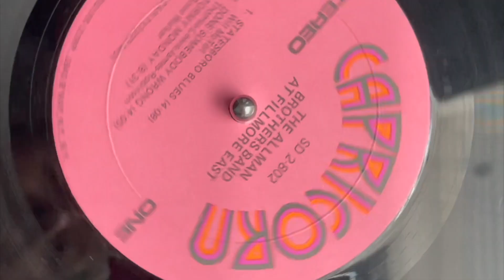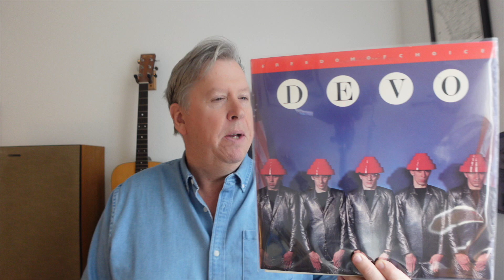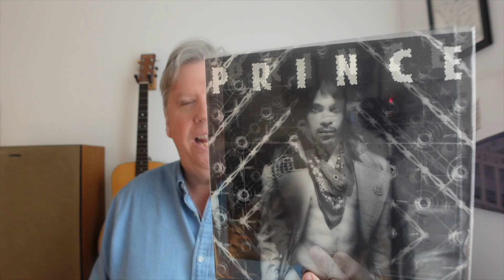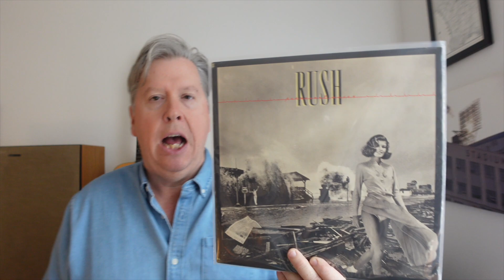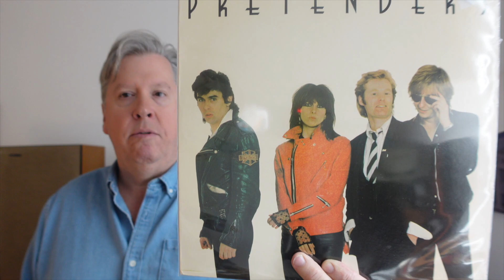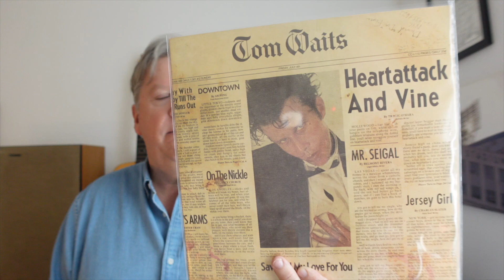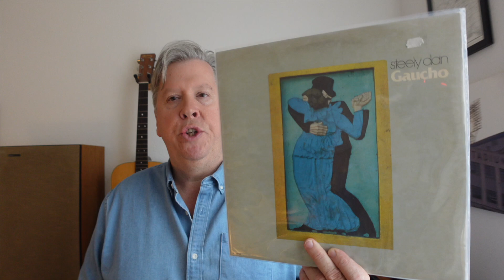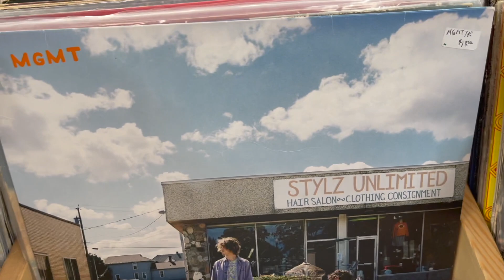My Top 10 Albums of 1980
Here are my 10 favorite albums released in 1980. Let me know the glaring LPs that didn't make the cut for me in the comments :-)